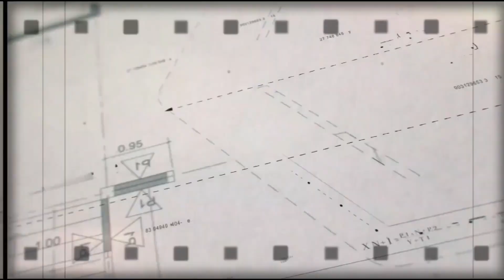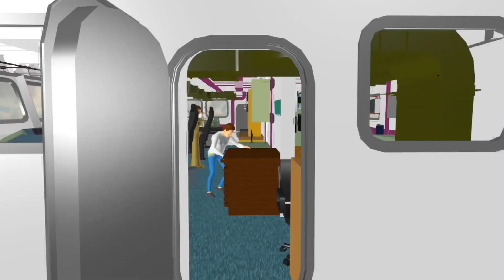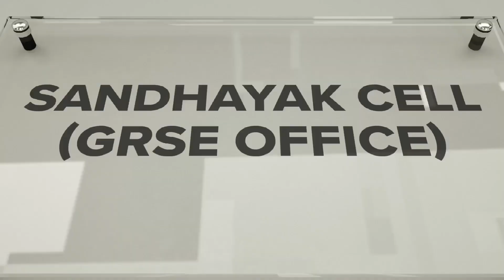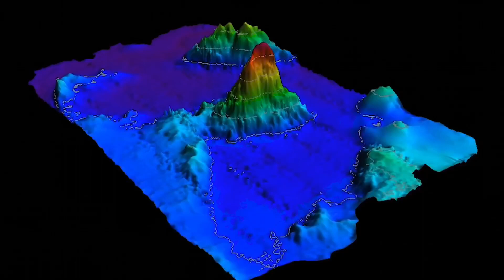Indian Navy Commissioned INS Sandhayak Hydrographic Survey Vessel in Visakhapatnam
Indian Navy today commissioned INS Sandhayak (J-18) Hydrography Survey Ship in presence of Defense Minister Raj Nath Singh at Vizag Port. Its 1st of 4 being built by GRSE, Kolkata 🇮🇳

Many not realise but this is very imprt for us to scan Navigation channels & Sea bed which further used by Navy Submarines in moving safely under Sea.

Chinese Navy mostly in past 2-3 yrs sending these types of vessels near India EEZ to Scan sea bed for their Nuclear Submarine movement in IOR